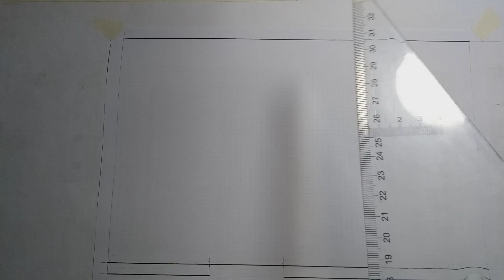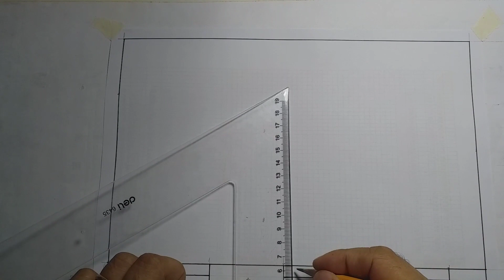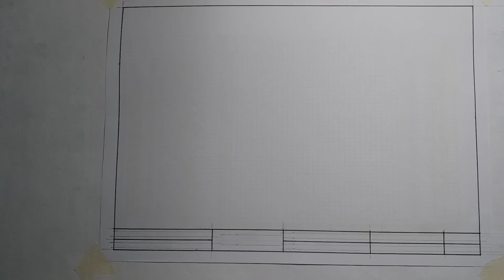ENGINEERING DRAWING_Border Lines ang Title Block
This is a guide how to set-up a drawing paper including making Borderlines and Title block.